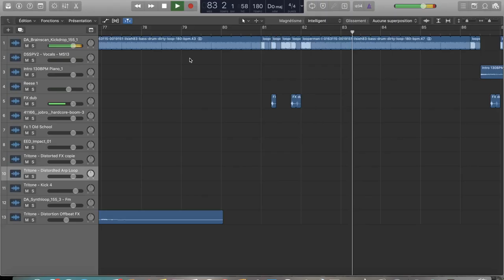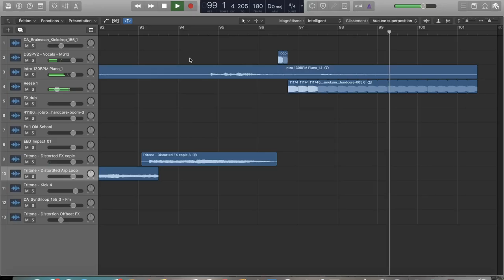About dangerous game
Hardtist présente : About dangerous game Une composition fais maison sauce Hardcore. 2 ème track que je sors alors laisse un avis ca m'intéresse !